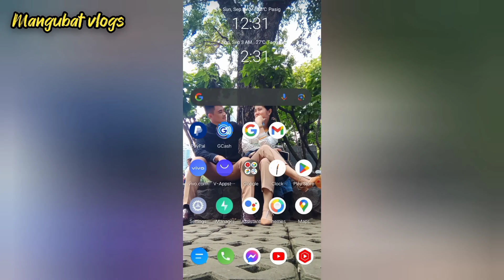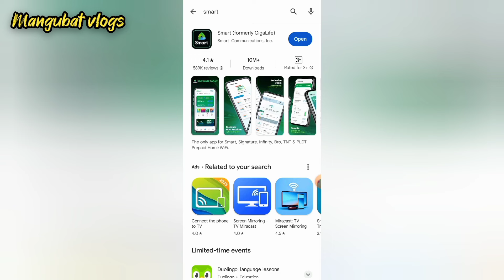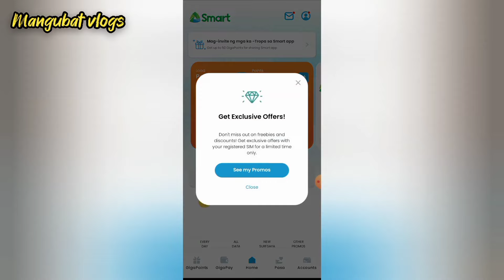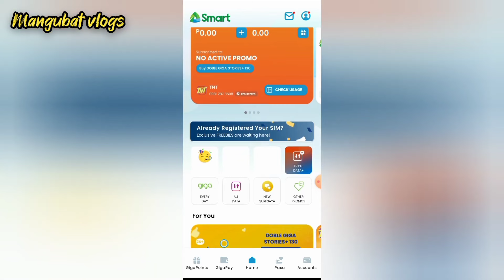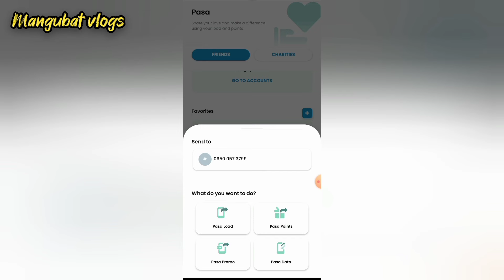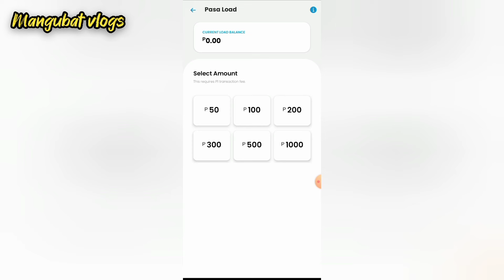PAANO MAGPASALOAD SA SMART AND TNT 2024 | Mangubat vlogs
Hi mga lods. for todays video, i will teach you how to share a load with your friends ang relatives in easy way..